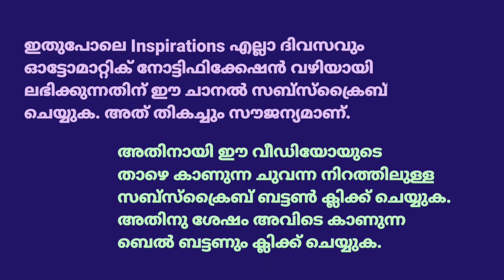Just Inspire: by Anson Kurumbathuruth 29.10.2020